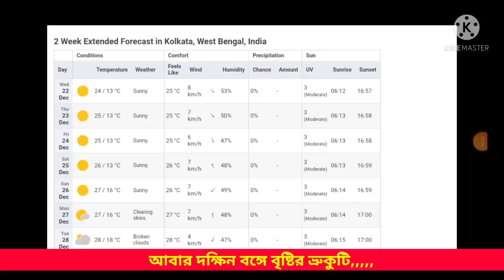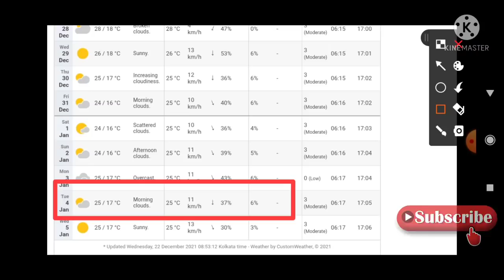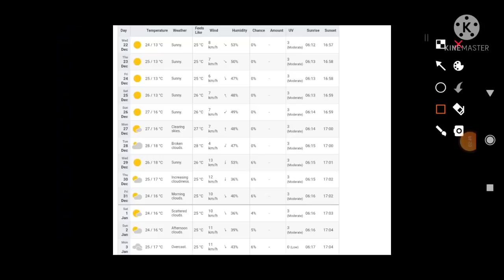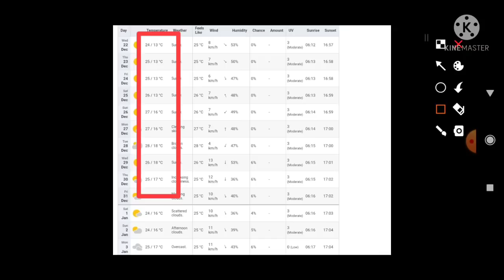আলু চাষে আবার বিপদের সংকেত || Potato Cultivation Is In Danger In West Bengal